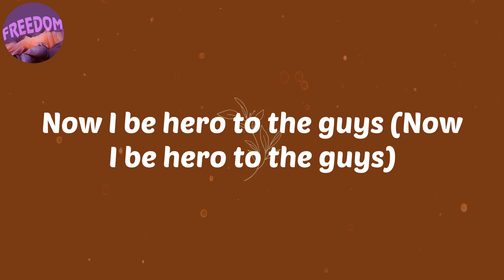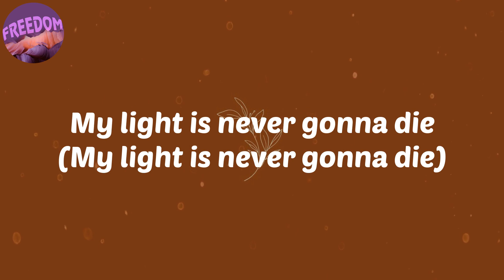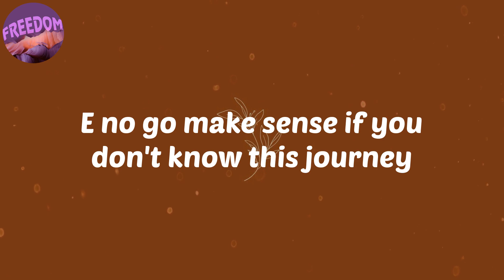(Lyrics) Don't Call Me (feat. Zinoleesky) - Lil Kesh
Lyrics:
It's Young Jonn the wicked producer
Niphkeys
I'm so gee'd up my bro I'm sorry
It's been a long way coming (Skibo)
E no go make sense if you don't know this journey
I did wah I promised mommy
Bad man gat no worries
Was like yesterday
Mama tell me say make I wise up
Anytime I fall I go rise up
She say no be good look or stature
For all the stuff I know (For all the stuff I know)
Anyhow e be (Anyhow e be)
I gas face my fears
I can't run from it no stopping me
I no go stop I no go settle (I no go stop I no go settle)
My light is never gonna die (My light is never gonna die)
Thunder go fire any devil (Devil)
My light is forever gonna shine (My light is forever gonna shine)
Before them no know me for my area (Before them no know me for my area)
Now I be hero to the guys (Now I be hero to the guys)
Because I came I saw and conquered (Conquered)
I just want to chill everyday like ice water
Boat cruise everyday on top water
Nobody go borrow you umbrella on the rainy day
So I dey find the money go where the money dey
Everyday I dey put my phone on DND
Flight Mode na money be dey ginger me
Everyday I am sipping my alcohol
Lifestyle kalakuta
Plenty mamacita
Sipping magarita pelu Titi ati Rita
Girls in a yacht shaking bum in a thong
Ball everyday like I don't give a fuck
I did what i promised mommy
Bad man got no worries
Lifestyle kalakuta
Plenty mamacita
What I have is what you desire
Even water can't quench this fire
You know that's the lifestyle mi o gara

afro
afro music
afrobeat
Lil Kesh
Lyrics Lil Kesh